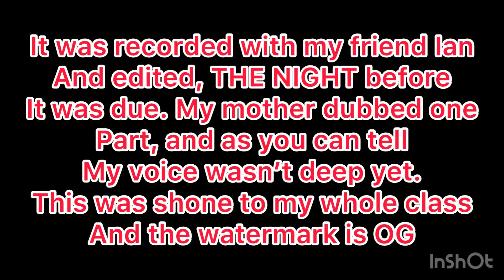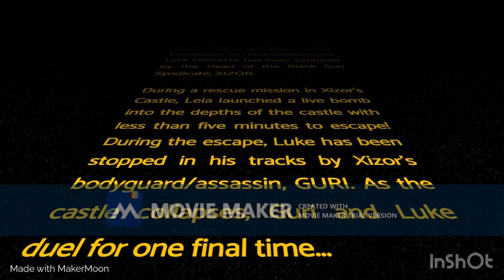That one time I made an MC mini Star Wars movie 💀 (in 6th grade)